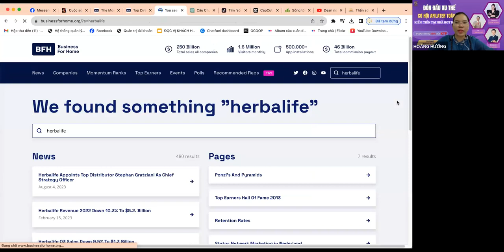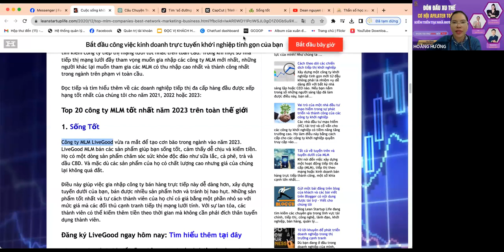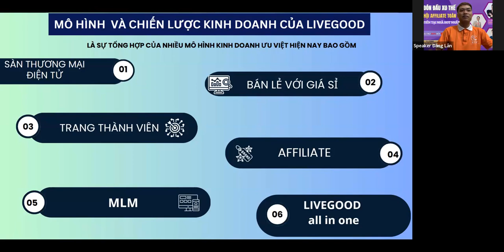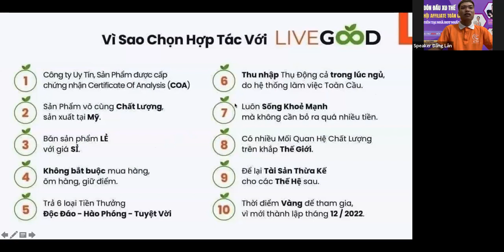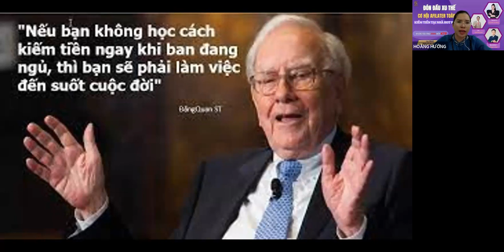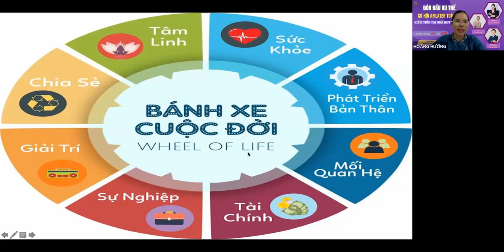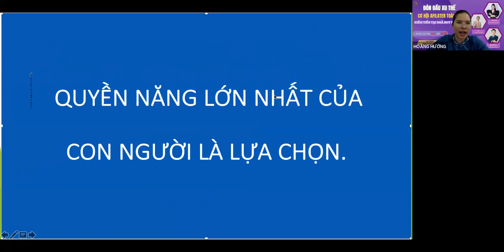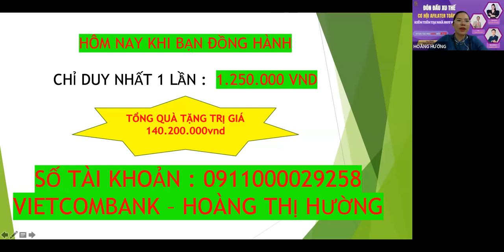CƠ HỘI KINH DOANH CÓ 1-0-2